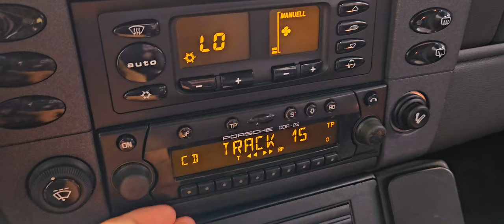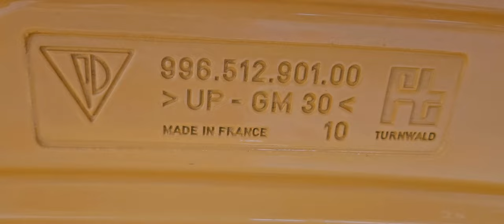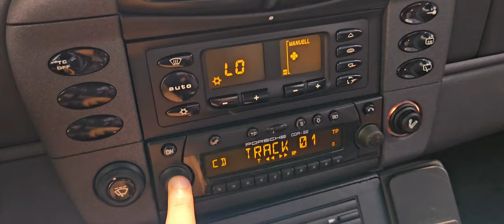Porsche 911 996.1 Carrera 3.4 Aerokit Cup - Yellow